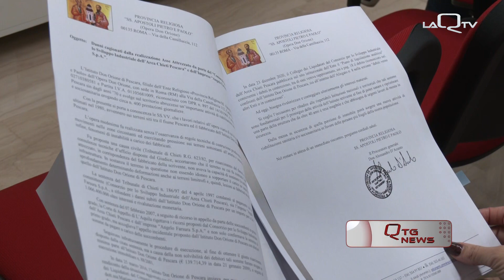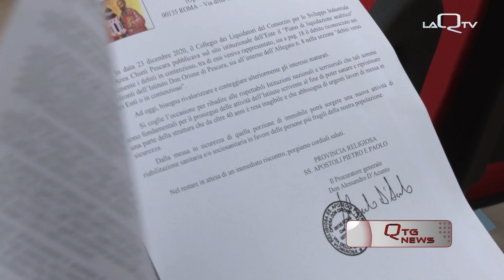L'ONOREVOLE LUCIANO D'ALFONSO CRITICO SULLA GESTIONE DEI FONDI PER ASSE ATTREZZATO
L'ONOREVOLE LUCIANO D'ALFONSO SI È ESPRESSO CRITICAMENTE QUESTA MATTINA IN CONFERENZA STAMPA A PESCARA SULL'UTILIZZO DEI FONDI OTTENUTI PER IL PROLUNGAMENTO DELL'ASSE ATTREZZATO A SEGUITO DELLA DELIBERA CIPE N. 25 DEL 2016 E SULL'ULTIMA LEGGE DI BILANCIO